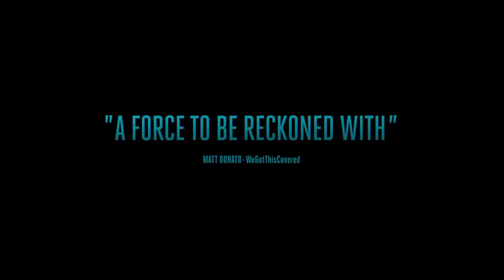Blindspotting Official Trailer #1 (2018) -- Regal Cinemas [HD]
Blindspotting opens on July 27, 2018.

Lifelong friends Daveed Diggs and Rafael Casal co-wrote and star in this timely and wildly entertaining story about the intersection of race and class, set against the backdrop of a rapidly gentrifying Oakland.

Director: Carlos López Estrada
Writers: Rafael Casal, Daveed Diggs
Stars: Daveed Diggs, Rafael Casal, Janina Gavankar